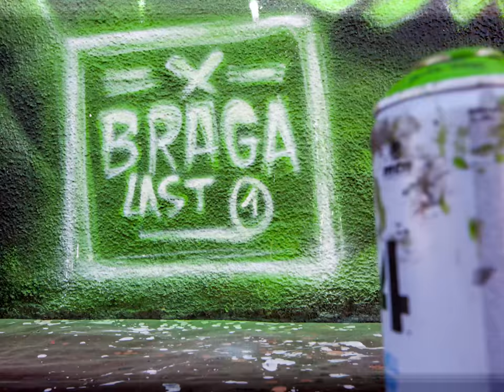PodShare DTLA mural by BRAGA